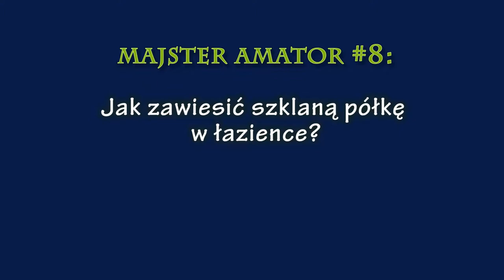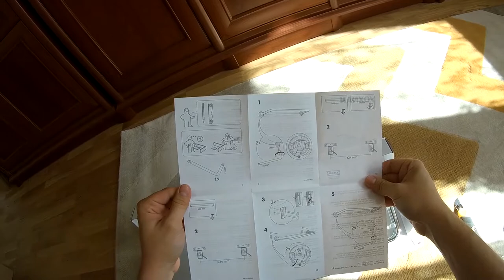Jak powiesić szklaną półkę w łazience? Ikea Voxnan Majster Amator odc.8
W dzisiejszym odcinku pokażę łatwy montaż popularnych półek szklanych Voxnan ze sklepu Ikea. Nie każdy to potrafi dlatego podzieliłem się swoim sposobem wieszania. Dodatkowo pokażę jak w praktyce wyglądają kołki duo power firmy Fischer. Zapraszam do oglądania, likowania i komentowania.